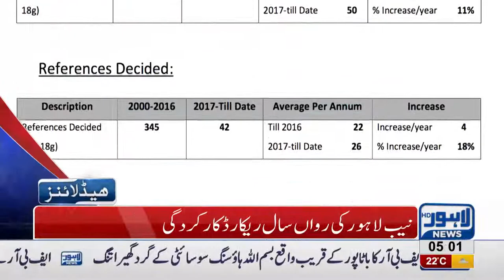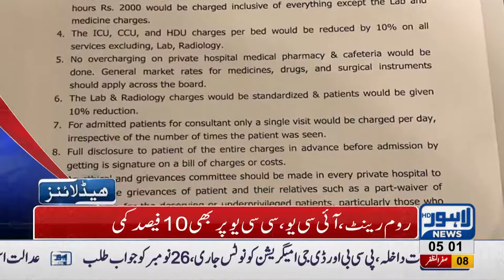05 AM Headlines Lahore News HD – 18 October 2018